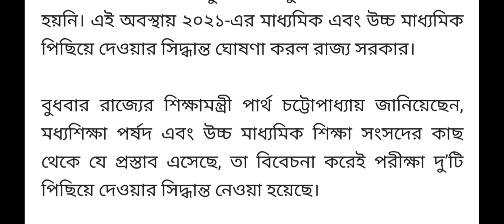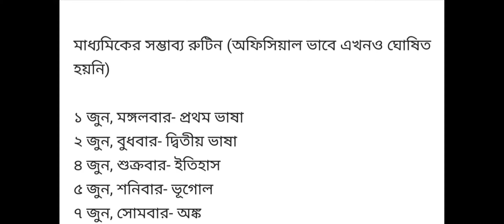madhyamik exam 2021 date and time/hs 2021 exam date / madhyamik 2021/hs exam 2021/wbbse news today